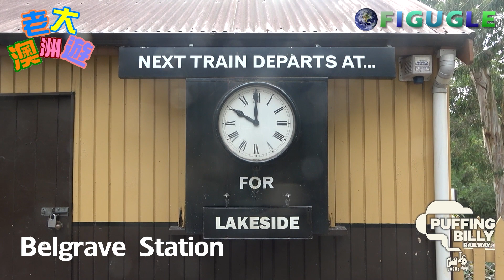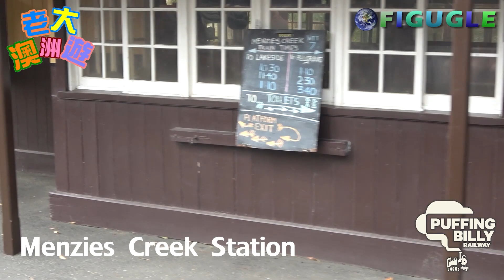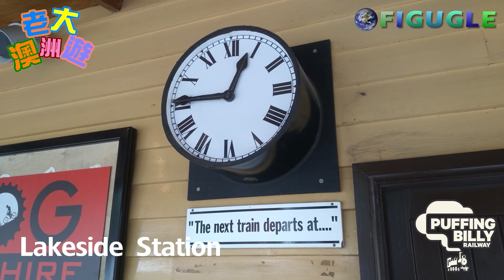【NFJ鐵道意象寫真】普芬比利鐵路及博物館 Puffing Billy Railway (Belgrave to Lakeside) and Menzies Creek Museum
日期：2023/03/10 (搭乘)
起迄：Belgrave station - Menzies Creek station - Lakeside station (return)
日期：2023/03/11
行程：參觀Menzies Creek Museum
Song: Patrick Patrikios | Know Myself